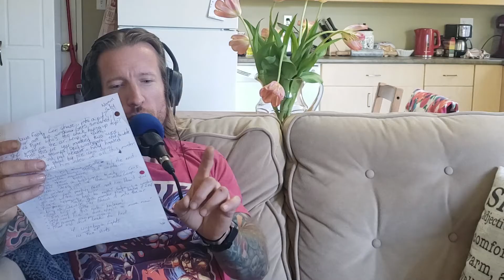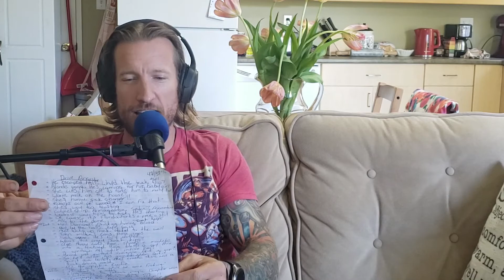Reel Garbage #146 - Drive Angry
On this episode of Reel Garbage I rolled into Nanaimo to get angry with my friend Jayden Worth about the terrible 2011 Nicolas "film" DRIVE ANGRY.  This movie was basically a terrible compilation of other movies thrown into one steaming pile of cinematic trash.  At least it made us laugh at points but good grief Nic, ACT!!!

And thanks for supporting me by watching on here or listening anywhere else.   It's you guys that make me continue to make these episodes and I couldn't do it without your support.